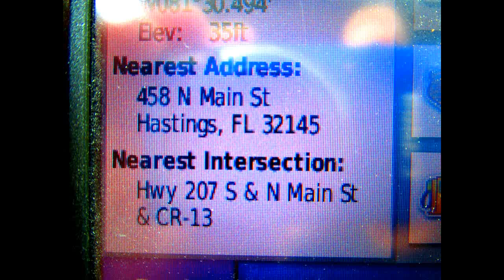Hastings Florida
Founded 1890
Henry Morrison Flagler built tourist hotels at St. Augustine in the late 19th century, including the Ponce de León Hotel. He needed a local source of fresh vegetables for his guests, so he persuaded Thomas Horace Hastings, his cousin, to develop a farm. A small community evolved into a town, which was named for its founder in 1890. Hastings is known as the "Potato Capital of Florida" with 21,000 acres (85 km2) of potato farms, but also produces cabbage, onions, eggplant and ornamental horticulture.

Hastings in 1910 was thriving town that was a stop on the Florida East Coast Railway. The population of approximately 1,200 supported several general stores, a bakery, drug stores, meat markets, an ice plant and cold storage. In addition to farming, two companies manufactured barrels and a grist mill ground grain. There was a bank and a hotel, three doctors and a dentist. The town had water and sewer utilities, telephone and telegraph service. The local public school was good.[4]

The Hastings High School was built in 1924 to provide education for the children of the farmers in the southwest corner of the county. It has since closed, and the Hastings Branch of the St. Johns County Public Library is located in this building.[5] The only public school in the town is the Hastings Youth Academy, an Alternative school.[6]

Hastings offers a quiet, rural lifestyle where the average home price is under $80K. State Road 207 is the main highway through the town, which is the only real development between St. Augustine and Palatka. Much of the roadway between Hastings and St. Augustine was expanded to four lanes in the late 1990s and early first decade of the 21st century, increasing the attractiveness of the area for new development and subdivisions.